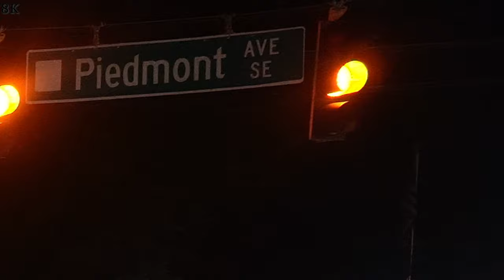Atlanta Georgia Festivals - Piedmont Park - Walking Tour 4k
🎉 Get ready for a night you'll never forget! Join us as we take you on an unforgettable journey through the heart of Atlanta with an epic party at Piedmont Park. 🌃

Atlanta's Piedmont Park is not just a green oasis in the city; it's also the ultimate party destination! From the dazzling cityscape to the vibrant atmosphere, this park comes alive after dark, and we're here to show you how wild it can get. 🌟